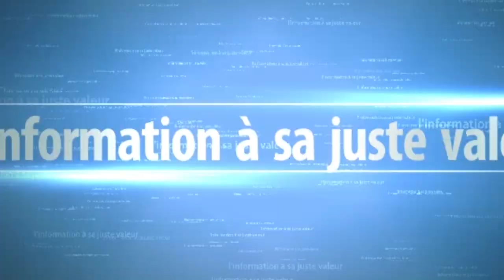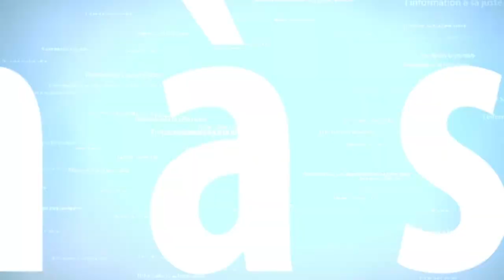La grosse décision de Kara, Mariage de Alima Ndione ... Mame Matar Gueye et les Séries, Cheikh Niass